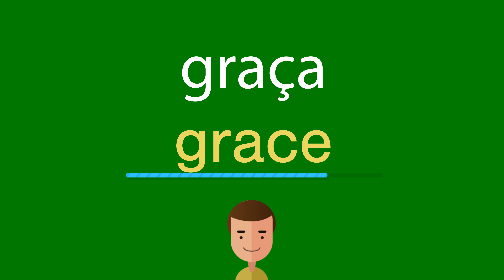Como dizer graça em inglês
Como se diz corretamente graça em inglês? Ouça conosco.
Qual é a tradução correta da palavra graça do português para o inglês? Fale como os americanos. Além disso, como escrever corretamente a palavra grace?

Obrigado!